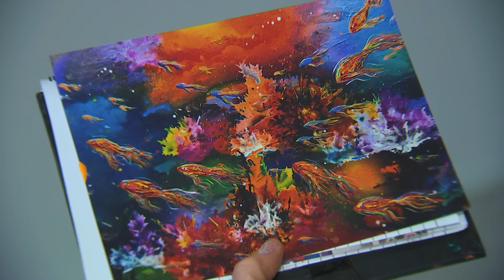The House The Coast Built 2020: Kendall Perkins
"The House The Coast Built 2020" is a Wishlist initiative, built with generous donations from the local community.  Together with Ausmar Homes, we're building more than bricks & mortar - we're building a legacy that will help thousands of people from remote and rural locations across Queensland as well as Coast locals.

This 6 bedroom accommodation facility will assist families and carers with local affordable family accommodation while their loved ones undergo treatment, surgery or emergency stays at the Sunshine Coast University Hospital (SCUH).

Together we are building a home away from home for patients and their families on the Sunshine Coast.

Special thanks for the ongoing support from our media partners - WIN NEWS Sunshine Coast.